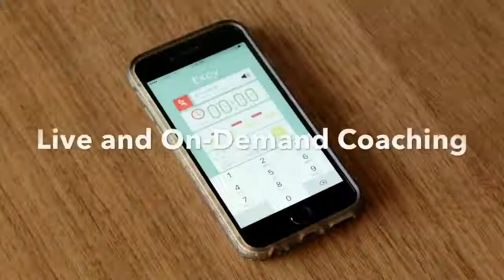Snapshot! Exercise at Your Desk With Excy as a Desk Cycle, Unicycle, Arm Bike and More!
There are so many ways to use Excy for cardio, strength training, and movement to exercise at your desk or anywhere else in the office! Then, take it home for a nice ride with the family to exercise during your favorite TV show! Excy is a high quality portable exercise bike, upper body ergometer, and so much more! It can be used as a desk exercise bike for intense or leisure biking and it's fun! We have 2-70 pounds of resistance for total versatility.